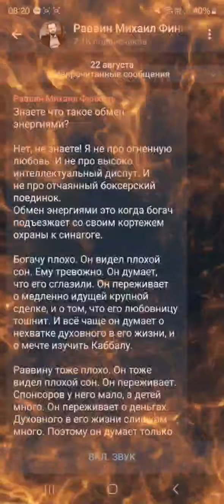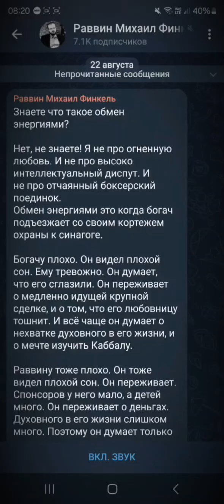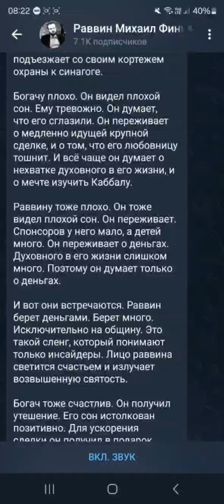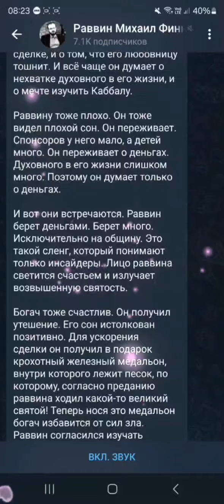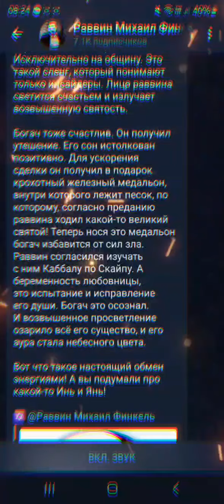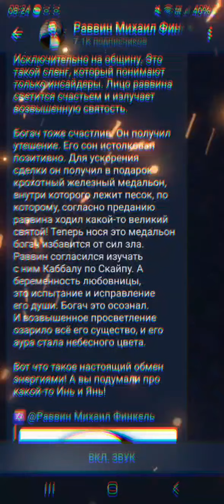Миша Финкель - молодец! (22.08.24)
Когда человека можно похвалить, я всегда это делаю с огромным удовольствием! Миша Финкель, ты молодец! Продолжай в том же духе! Твой ум выведет тебя на светлую дорогу!
Помощь каналу:
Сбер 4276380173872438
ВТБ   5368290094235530